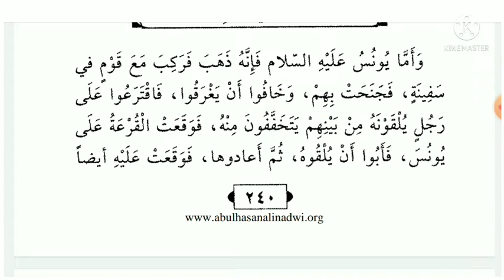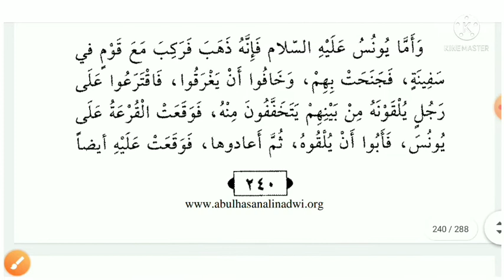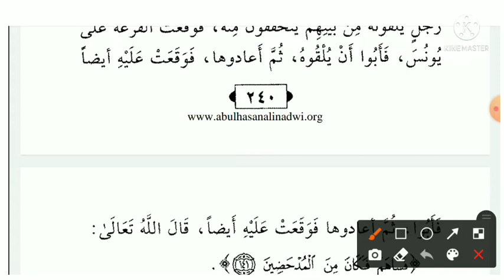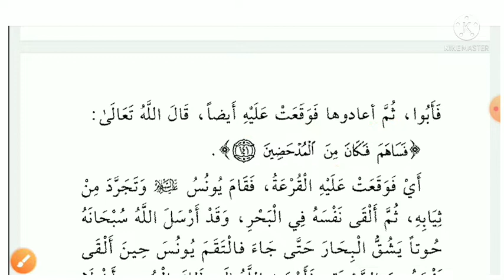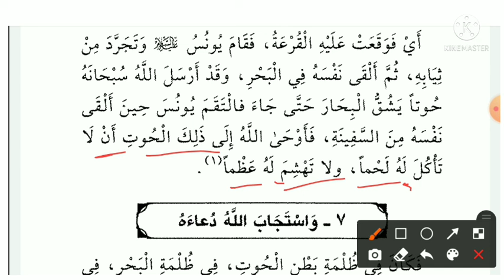Qasas un nabiyeen part 4 lesson 35,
Arabic,
Qasas al nabiyeen hissa rabey sabaq 34,

Qasas ul nabieen part 4 lesson 34,
Qasas ul nabiyeen hissa rabey sabaq 35,
قصص النبیین،
Qasas ul arabia,
Qasas un nabiyyin ka urdu tarjuma,
qasas un nabiyeen ka urdu tarjuma part 4lesson 35,
Kasas un nabieen
kasasunnabiyeen
kasas un nabiyieen
kasas al nabiyeen ki sharah,
qasas un nabiyyieen ka urdu translation,

Qasas un nabiyeein part 4 lesson 35,
Qasas un nabieen ka urdu tarjama part 4, lesson 35,  Qasas al nabiyeen rabey, sabaq number 35,
Qasas ul nabiyyeen juz 4 sabaq ,
Qasas un nabiyyeen , qasas al nabiyyin ki sharah, Qasasunnabiyyin ka urdu tarjuma,
Aasan arabi adab, how to translate arabic into Urdu,   قصص النبیین،۔  kasas un nabiyeen,
Kasas ul nabiyeen,  Kasasul nabiyyieen,
Kasas al nabiyein,  Kasasulnabieen,
Qasasulnabiyeen, qasas al nabiyyin,
Qasas ul anbiya, Arabic alphabet,  Arabic, Arabic words,  Arabic to urdu translation,